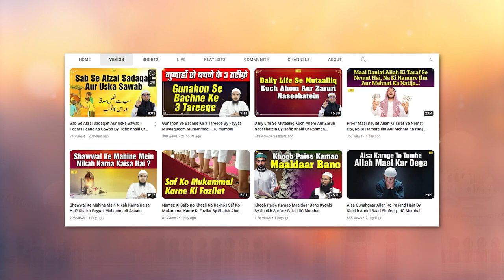Aapsi Jhagde Mein Ek Musalman Ka Kirdaar Kaisa Hona Chahiye? By Shaikh Atiqur Rahman Salafi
Bank Account Details:
ILM FOUNDATION
ICICI Bank
Savings account
IFSC CODE-ICIC0001028

Aapsi Jhagde Mein Ek Musalman Ka Kirdaar Kaisa Hona Chahiye? By Shaikh Atiqur Rahman Salafi  | IIC Mumbai
JazakAllah Khair